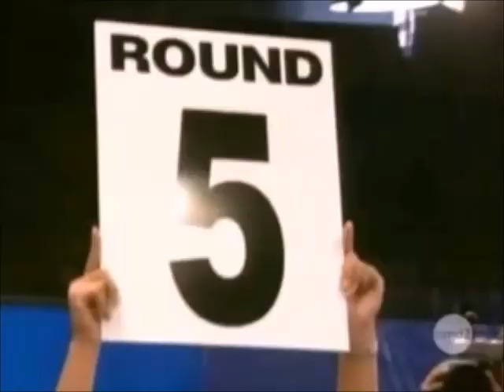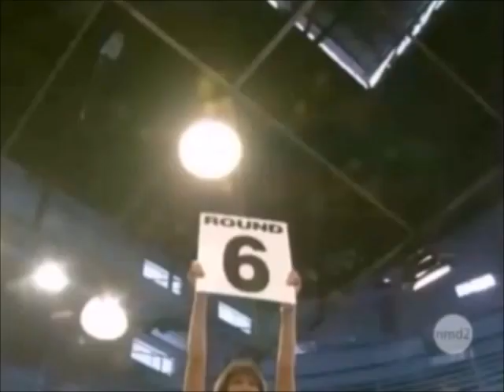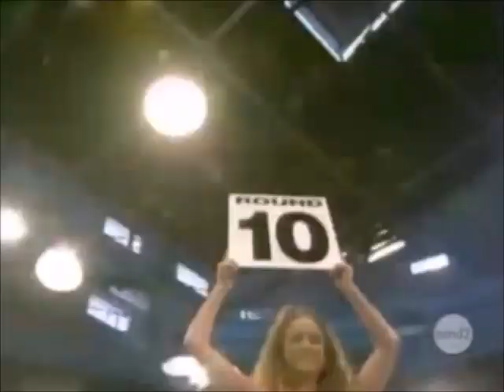Viva às Crianças! - Carrossel 2 - Cap 52 - Juliano e Jorge Saem na Porrada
Chega a tão esperada luta de Juliano com o campeão Jorge Maromeiro Paz , as crianças assistem a disputa pela tv na casa de Lupita , já seus pais torcem pelo amigo na arquibancada , o pai de Cidinha começa a briga levando a melhor , mas depois o o campeão reagi e derrota o marido de Estela.